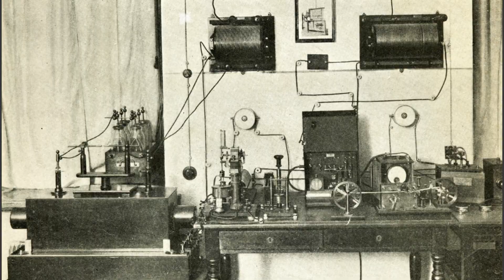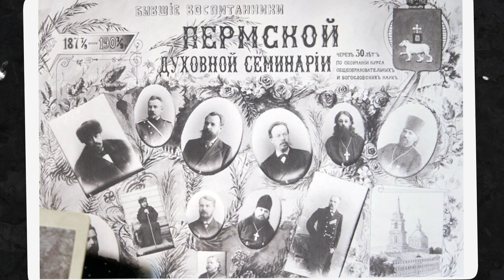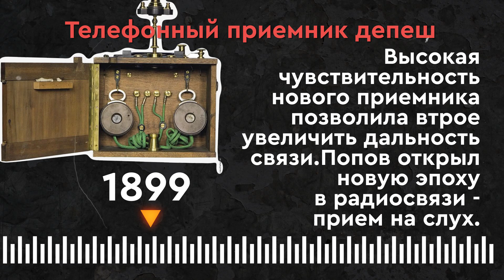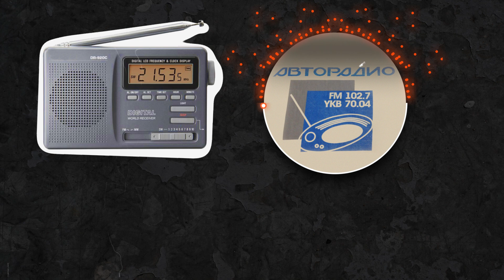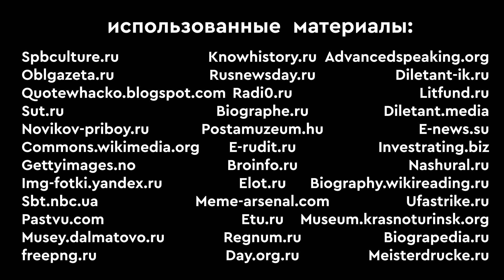Первое радио, Пермский край / First radio, Perm Region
ВНИМАНИЕ!!!